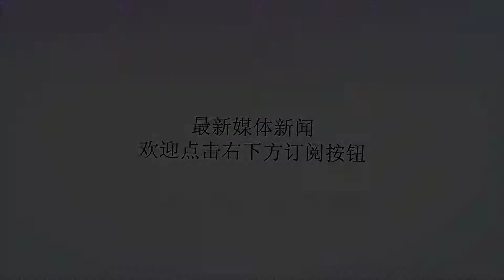申花中超二次报名将有重大调整 两大强将确定无缘出战联赛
谢谢！申花中超二次报名将有重大调整 两大强将确定无缘出战联赛